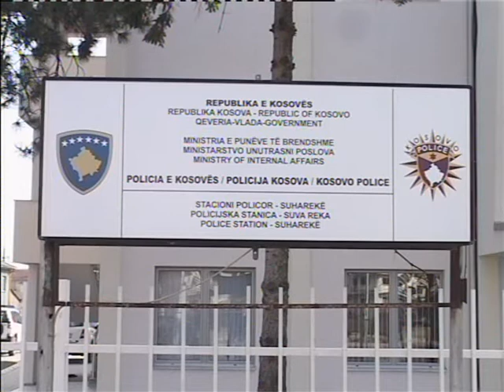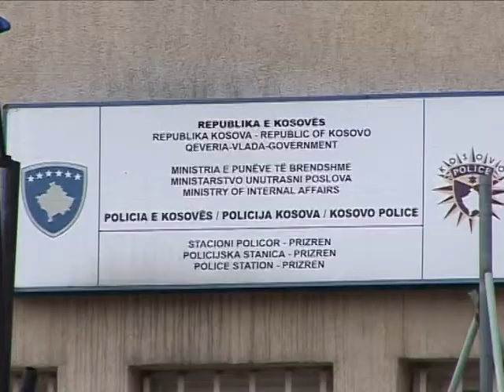Lajmet 27 09 2014